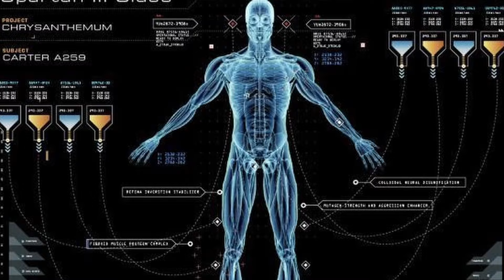Halo - Los SPARTANS más LOCOS de la UNSC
para transmisiones pueden seguirme en twitch.